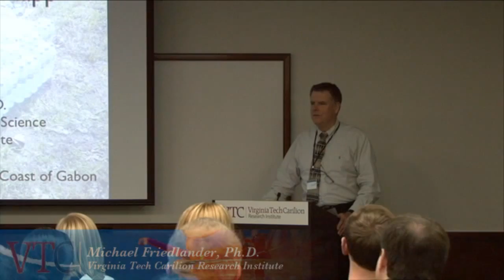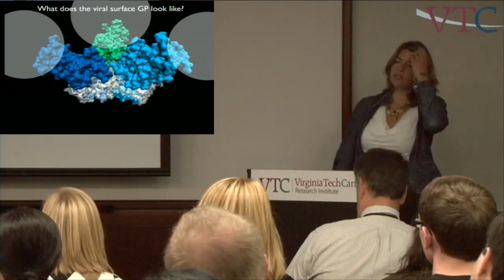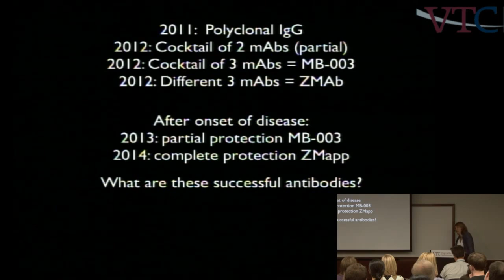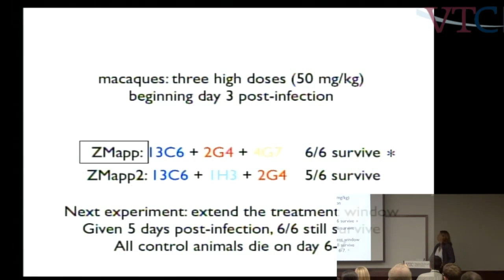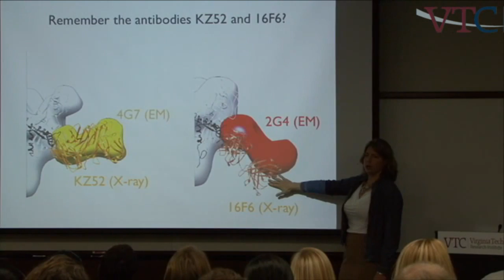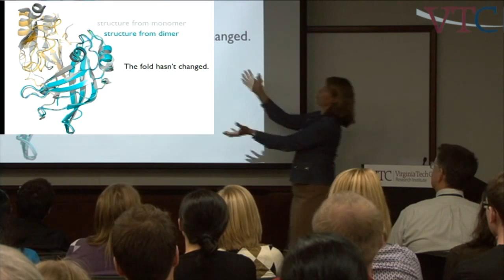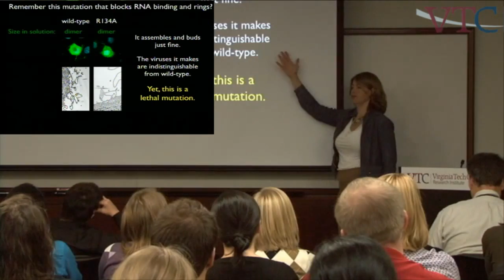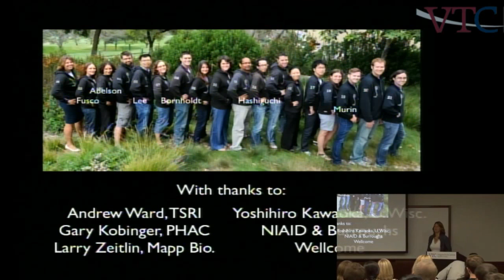The Molecular Toolkit of Viral Hemorrhagic Fevers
September 12, 2014, 11 a.m. to noon

Erica Ollmann Saphire, PhD, Professor, Department of Immunology and Microbial Science, The Scripps Institute, San Diego, California

Viruses must achieve a number of functions in their lifecycles, often using compact genomes. Dr. Ollmann Saphire will describe her laboratory's discovery that Ebola virus extends the functional complexity of its seven-gene genome by rearranging at least one of its transcribed polypeptides into different structures, with each distinct protein structure conferring a separate and essential function in the virus lifecycle.